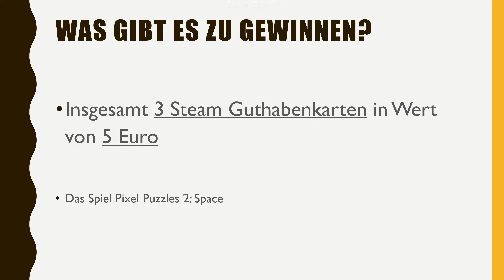GEWINNSPIEL 2020 - WEIHNACHTS SPEZIAL - Steam Guthaben Geschenkkarten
• Insgesamt 3 Steam Guthabenkarten in Wert
von 5 Euro (pro Karte)
• Das Spiel Pixel Puzzles 2: Space

WAS IHR DAFÜR TUN MÜSST:
• Gewinnspielfrage richtig beantworten (im Video)
• Den Kommentar bis 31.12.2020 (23:59 Uhr) geschrieben haben

BIS WANN KANN ICH TEILNEHMEN?
• Bis zum ende des letzten Tages dieses Jahres, also dem 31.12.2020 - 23:59 Uhr

WANN FINDET DIE VERKÜNDUNG DER GEWINNER STATT?
• Geplant ist es, am 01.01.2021 die Gewinner bekannt zu geben (kann auch ein Tag später werden), diese müssen sich danach bei mir in den Kommentaren mit Steam Namen melden (mehr dazu in dem Bekanntgabe Video)

WAS ZUM AUSSCHLUSS DES GEWINNSPIELS FÜHREN KANN (Nicht machen):
• Mehrere Kommentare schreiben
• Mit verschiedenen Kanälen am Gewinnspiel teilnehmen
• Schummeln, auf welcher Art auch immer

WER KANN TEILNEHMEN?
• Jeder Zuschauer, der Steam installiert hat und die Karte benötigen könnte

NOCH FRAGEN?
• Fragt mich gerne in den Kommentaren, ich beantworte diese gerne!

Gruß Nico ;)